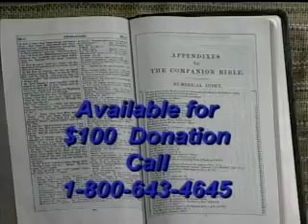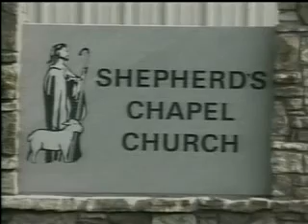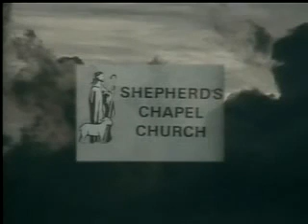Jeremiah ~ 32:18 to 32:44